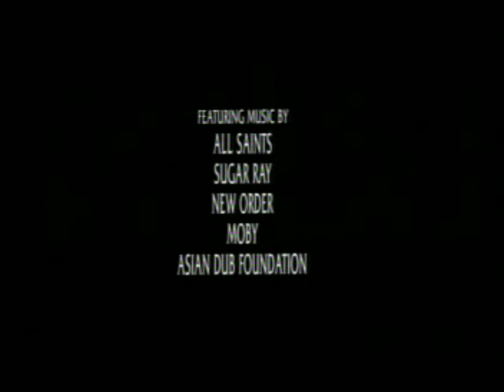Opening to The X-Files (1998) 2005 VCD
The opening is as follows:

Magixeyes Entertainment logo
1999 20th Century Fox Home Entertainment logo
AVAILABLE ON VIDEO
High Crimes trailer
The Beach trailer
Warning screen
1995 20th Century Fox Home Entertainment logo (did they forget to edit this out?)
20th Century Fox logo